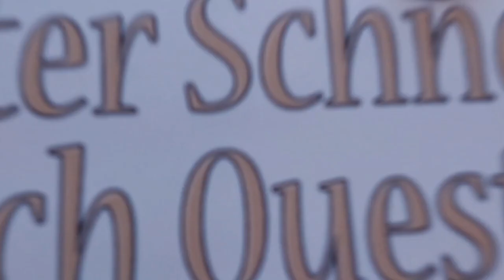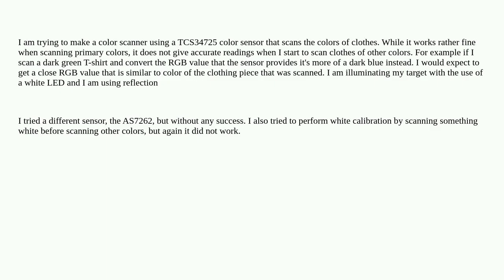Electronics: Is there a way to scan other colors except for (red, green, blue) precisely using a ...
Is there a way to scan other colors except for (red, green, blue) precisely using a TCS34725 color sensor?

A special thanks goes out to the community

  color sensor arduino